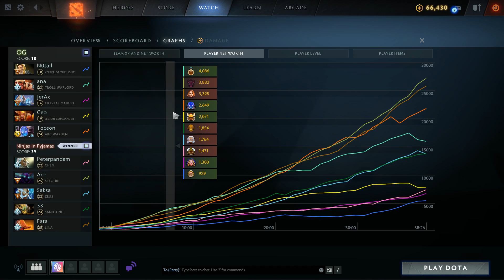[Dota2] NIP⚔️OG(Bo2) เกม1🏆ESL One Birmingham 2019 | รอบแบ่งกลุ่ม - กลุ่ม A Day1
ทัวร์แรกใน Patch 7.22b กับ ESL ทัวร์แจกรถ Benz ที่ไม่มี DPC Point แต่รวม top team ของโลกให้มาห่ำหั่นโชว์ META และฝืมือกัน เปิดสนามคู่แรกกับ Ninjas in Pyjamas พบกับ OG ในรอบแบ่งกลุ่มวันแรก แข่งแบบ Best of 2 พบกันหมดและเก็บแต้ม

(ย้อนหลังพากย์ใน Twitch) ดูเกมหลัง draft เริ่มตอน 14:00

► สาระมือใหม่ : เริ่มต้นดูแข่ง Dota2 อะไรคือ DPC point? Minor Major? หนทางสู่ TI ➡️

Discord พูดคุยกันหลังไมค์ หาเพื่อนคุย เล่นเกม ➡️